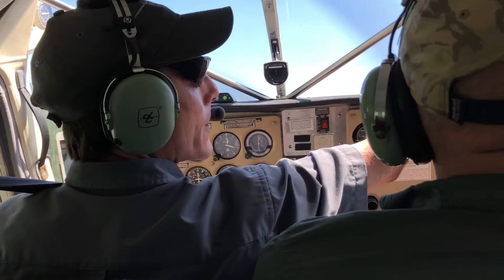Flying Nootka Air Float Plane from Lagoon Bay to Campbell River Vancouver Island BC Canada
Amazingly Perfect Day for flying from Lagoon Bay to Campbell River Vancouver Island BC Canada on an Air Nootka float plane after three days fishing for Salmon and Halibut.